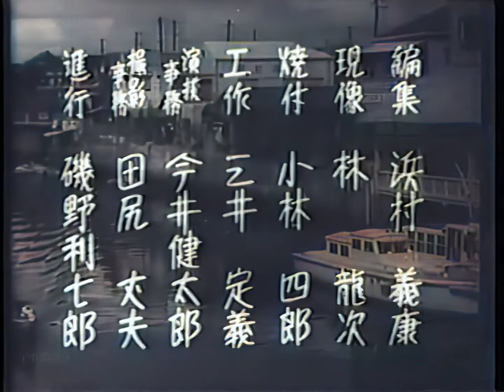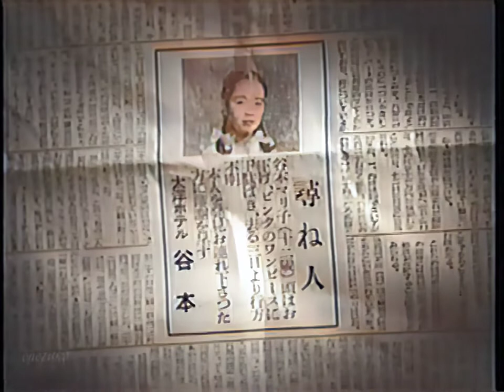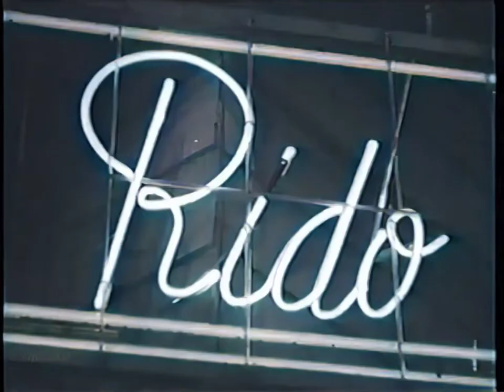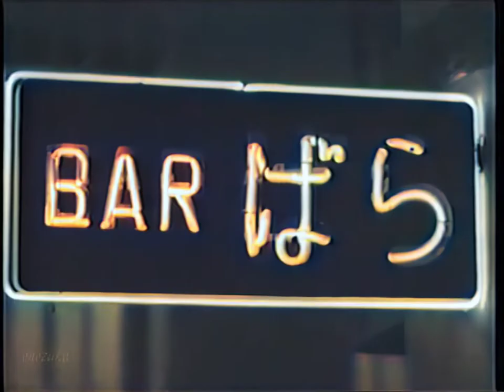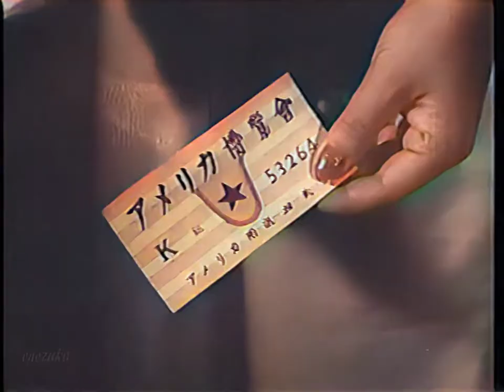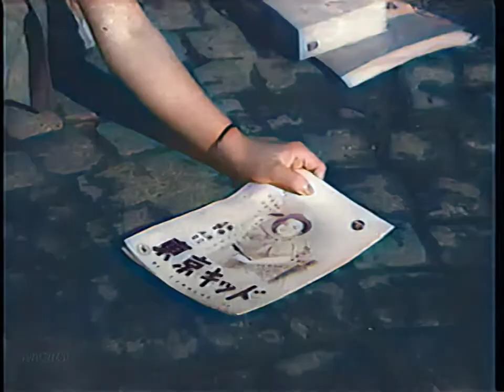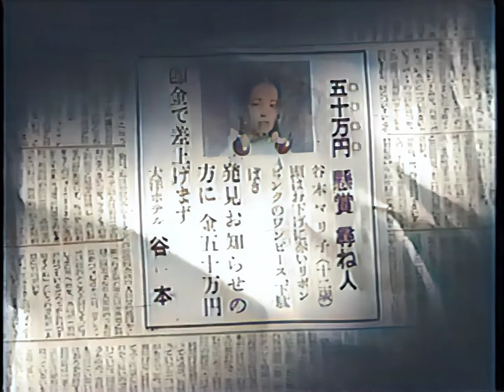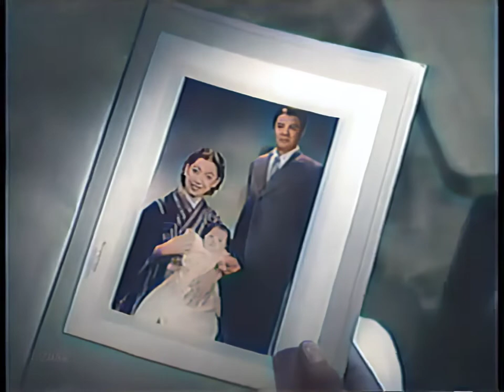東京キッド / Tokyo Kid (1950) [カラー化 映画 フル / Colorized, Full Movie] 美空ひばり / Hibari Misora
1950年（昭和25年）に公開された日本映画『東京キッド』をAIでカラー化・高画質化しました。

監督　斎藤寅次郎
出演　美空ひばり

Tokyo Kid (東京キッド) is a 1950 black-and-white Japanese film musical comedy and drama directed by Torajiro Saito.
Directed by Torajiro Saito